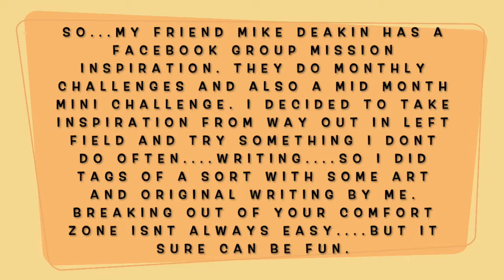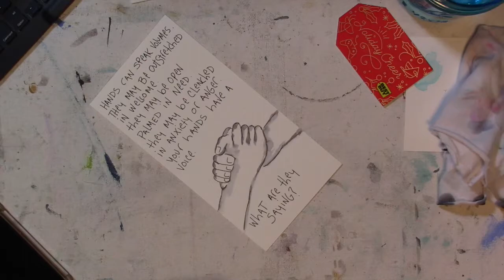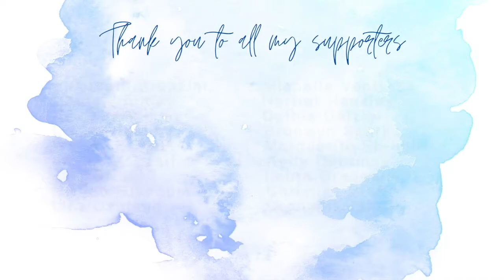Mission Inspiration Mid Month Mini Mission February 2021